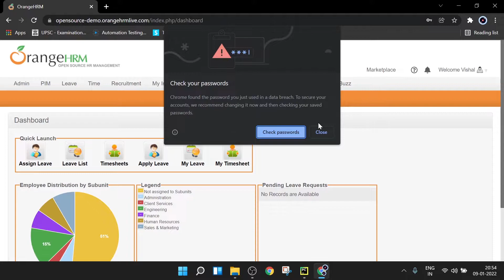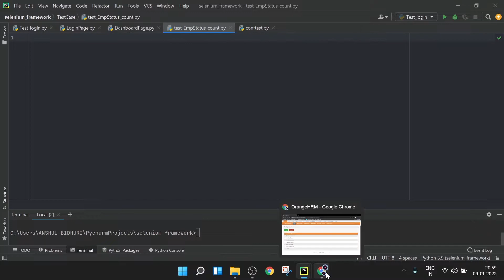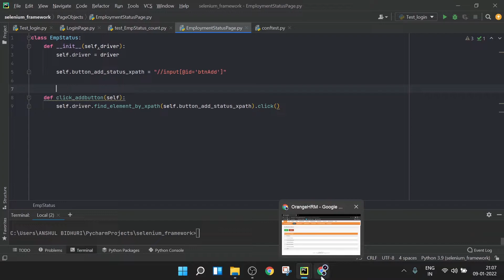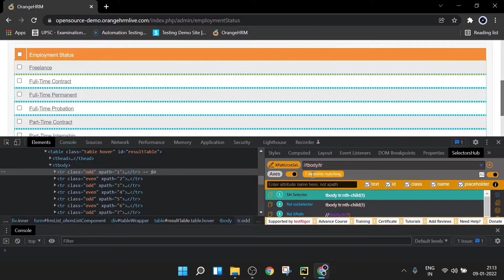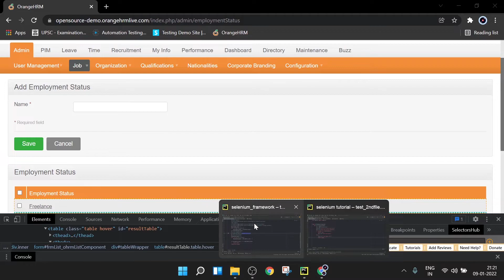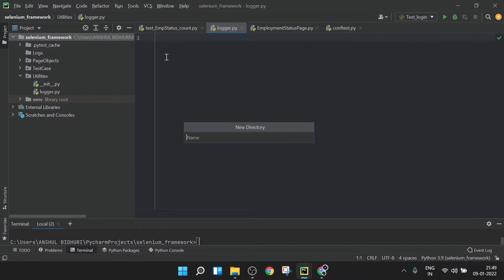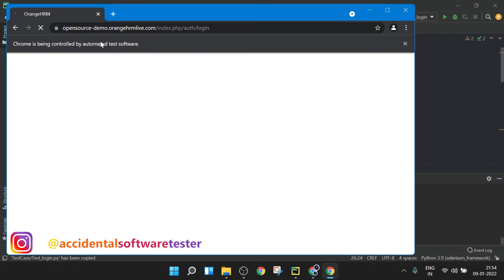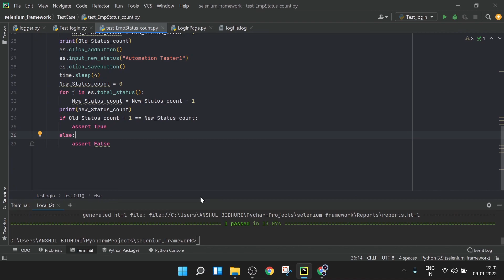Selenium tutorial with Python Hindi #26 - Selenium Pytest Framework (Part-2)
Ye selenium python tutorial ki 26th video hai jisme hum continue karenge framework structure aur sath hi implement karenge logs and reports also